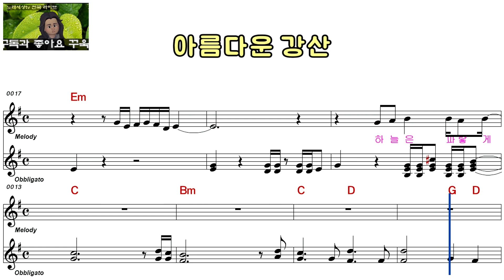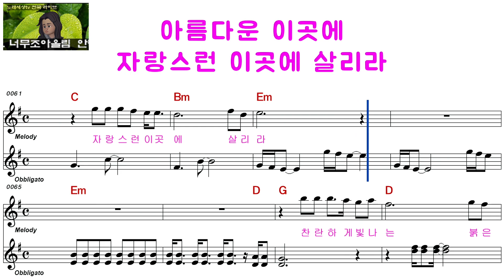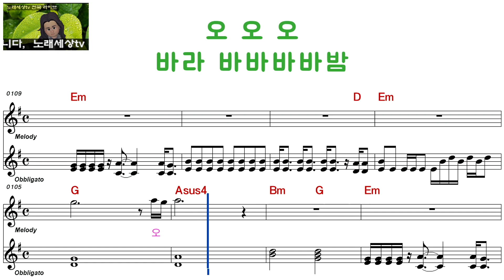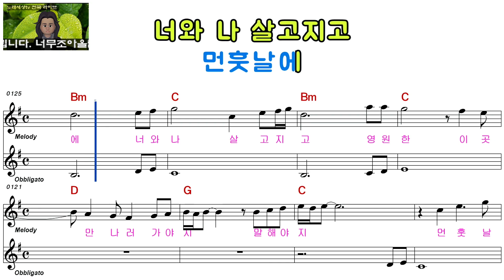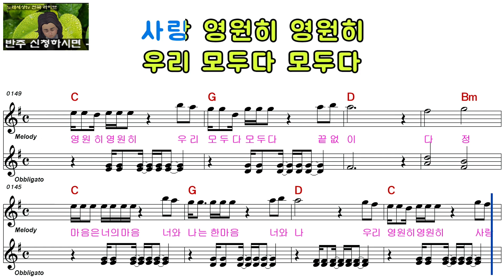이선희ㅡ아름다운 강산ㅡ여자키ㅡELF 919ㅡ5174